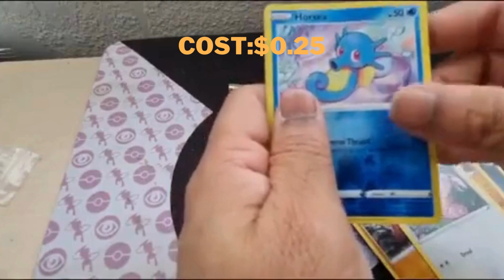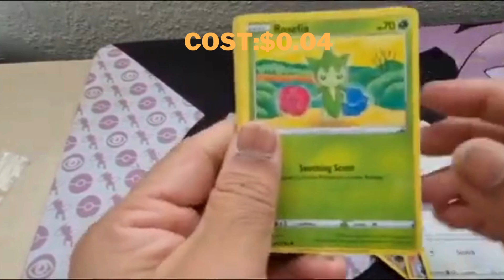Lost Origin Pokémon Card Unboxing | INSANE Rare Pulls & Chase Cards Found!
Join us as we dive into Pokémon's Lost Origin set and open some epic booster packs! In this video, we pull some rare cards including the elusive Giratina VSTAR and other high-value cards. Watch until the end for a complete breakdown of all the chase cards we scored!